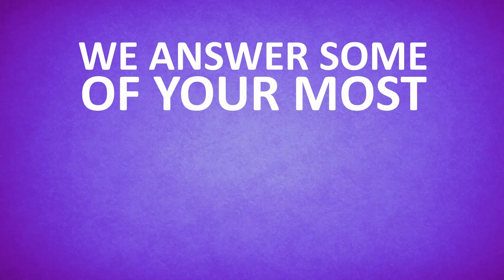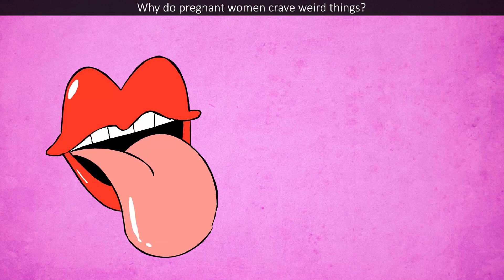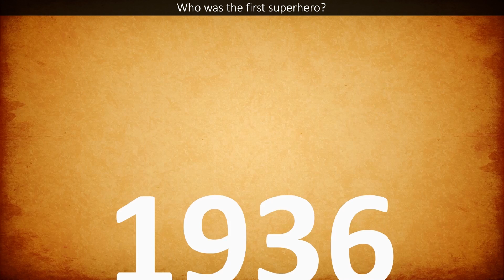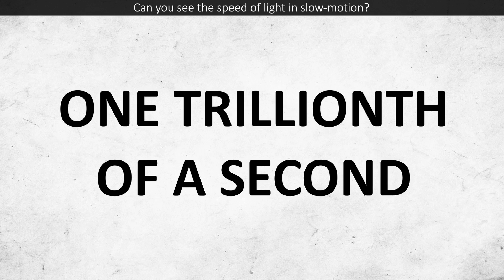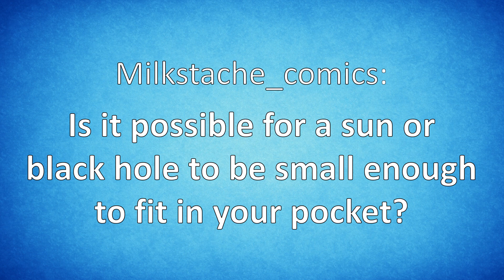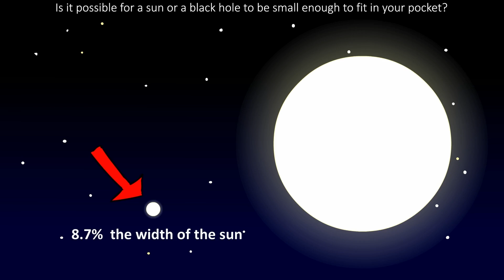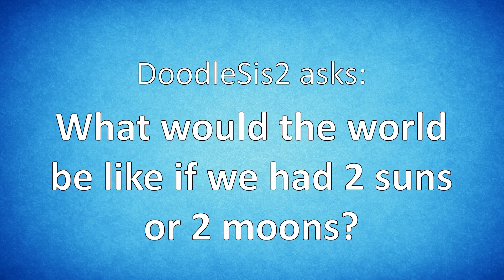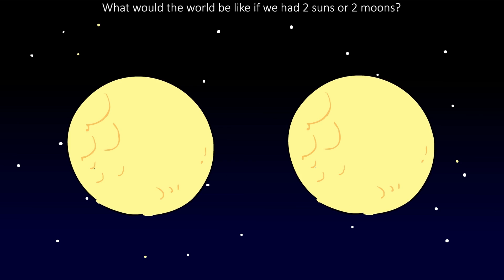What Would Happen If There Were TWO Suns? | SPD Q&A #069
From pocket-sized black holes to the first superhero, we answer some of your most burning questions about life

CREDITS
Starring:
Written by: Dolan & Ashton P